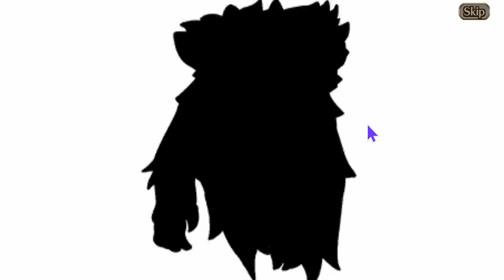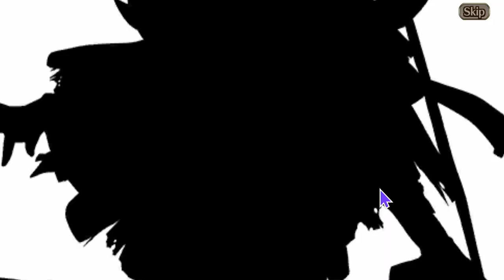Apocalyptic Summons Round 2 - Valkyrie Connect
SO HAPPY! Usagi not so much.